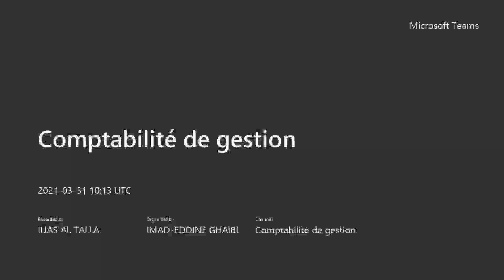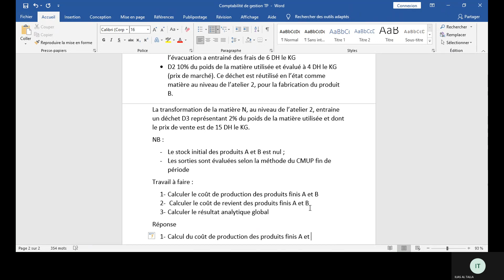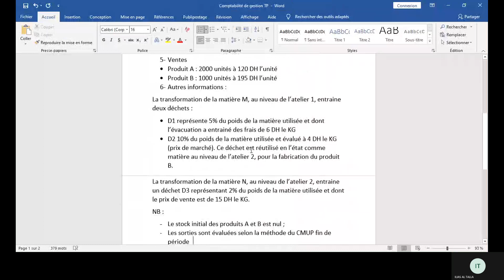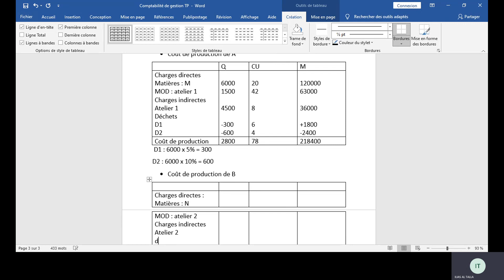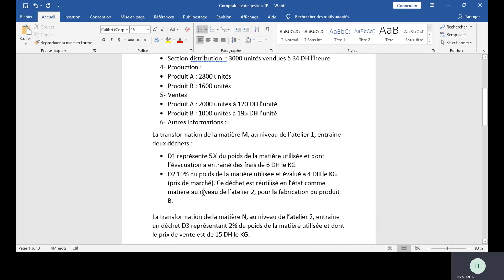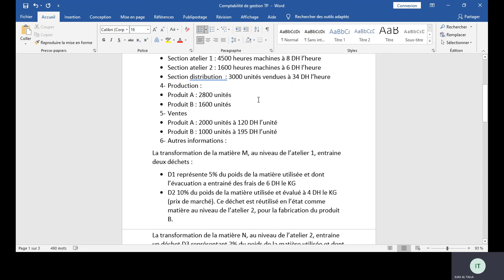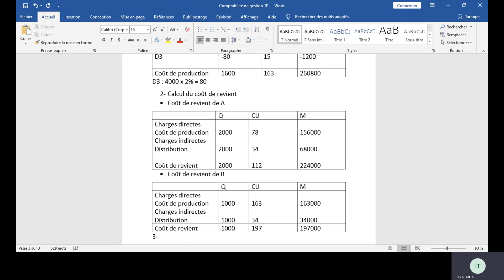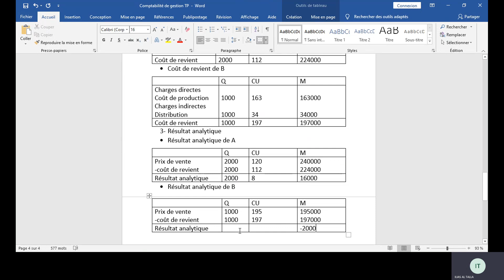Comptabilité de gestion: exercice corrigé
Comptabilité de gestion
exercice corrigé
déchets vendables
déchets réutilisables
déchets évacués